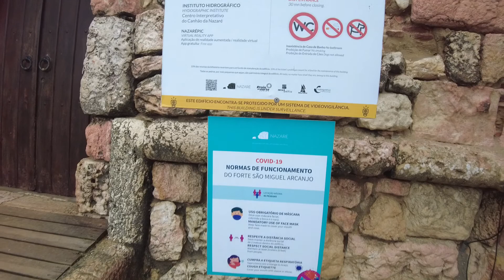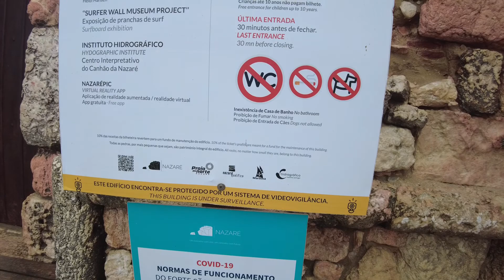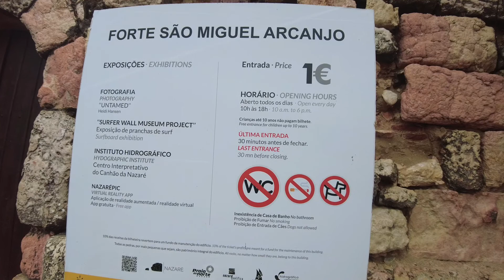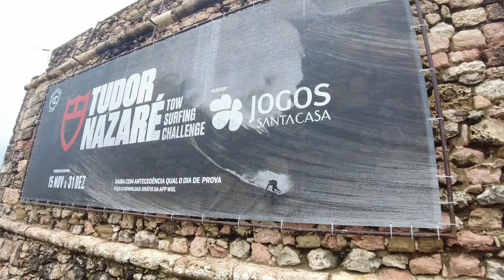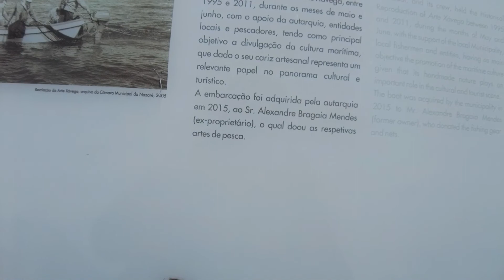NAZARÉ PORTUGAL / AS MAIORES ONDAS DO MUNDO 🇵🇹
O promontório da Nazaré em Portugal, onde se situa o farol, separa duas praias muito distintas! A sul do farol uma praia mais calma, a praia principal da Nazaré. A norte do farol, a Praia do Norte com um temperamento muito mais bravo devido ao Canhão da Nazaré - gerador de ondas gigantes, onde o mar oferece ondas gigantes!

É na Praia do Norte que ultimamente temos visto os surfistas de grandes ondas a baterem novos recordes mundiais.

Mas o surf na Nazaré está registado já desde os anos 60, altura em que o surf começou a ganhar adeptos em Portugal. O vídeo 1 mostra surfistas americanos a disfrutar das pequenas ondas da praia principal, em 1968! Foram provavelmente dos primeiros a surfar nesta praia.

O bodyboard também encontrou lugar na Nazaré, principalmente na Praia do Norte. Há muito que lá se fazem sessões bastante arriscadas. No 2º vídeo podemos ver uma sessão dessas, em novembro de 2004 Os bodyboarders enfrentam as grandes ondas sem qualquer apoio.

Desde 2003 que se realiza na Praia do Norte a Nazaré Special Edition (Sumol Special Edition desde 2005), um campeonato internacional de bodyboard para atletas convidados.

O 3º vídeo mostra o 1º registo nas ondas gigantes da Praia do Norte, onde dois bodyboarders (Porkito e Faustino) enfrentam as grandes ondas, sem o apoio das motas de água! (novembro de 2009).

Qual o tamanho máximo das ondas na Nazare?
Foi apenas em 2010 que chegou à Nazaré o famoso surfista de grandes ondas, Garrett McNamara a convite de Dino Casimiro (bodyboarder da Nazaré, licenciado em Educação Física e técnico superior da Câmara Municipal da Nazaré). Começou então o projecto Zon North Canyon Show e em 2011 McNamara apanha uma onda com cerca de 23,77 metros (com alguns a reclamarem os 30 metros), batendo o recorde mundial para a maior onda surfada até à data!

Entretanto, a 8 de Novembro de 2017, o brasileiro Rodrigo Koxa surfou a maior onda de sempre, até prova em contrário, registada na Nazaré, com 24,38 metros, superando por pouco a onda record de Garret McNamara de 2011, carimbando o recorde mundial para a maior onda surfada de sempre, um Record do Guinness . Veja o video potente, da maior onda surfada de sempre:

Também a 8 de Novembro de 2017, o Português Nuno "Stru" Figueiredo bateu o record de maior onda surfada em kitesurf, com um onda com 19 metros de altura, certificada anos mais tarde pelo Guinness e pelo Official World Record (ONG):

Em 2020 Maya Gabeira conquistou novo recorde mundial do Guinness na categoria maior onda surfada (feminino) "Largest wave surfed - unlimited (female)", superando o seu recorde anterior (de 2018). A onda gigante foi surfada a 11 de Fevereiro de 2020, durante o evento Nazare Tow Surfing Challenge, medindo 22,4 metros de altura (73.5 foot), após rigorosa medição cientifica.

Faça parte da nossa família o que é muito fácil , basta você clicar no botão vermelho onde diz ( SE-INSCREVA ) que você já vai estar fazendo parte da familía do vlog do juninho e não se esqueça de ativar o sininho das notificações .

Tamo sempre junto e te espero na próxima aventura.